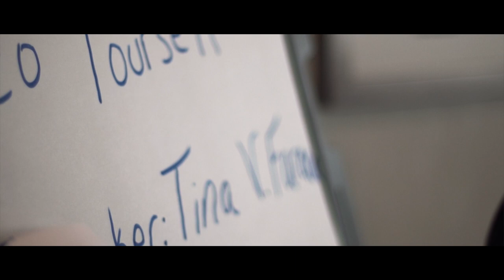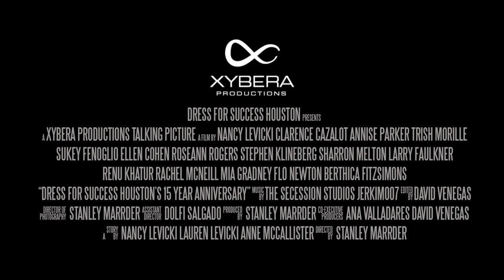Dress for Success Houston's 15 Year Anniversary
Dress for Success Houston celebrated its 15 Year Anniversary in 2013.